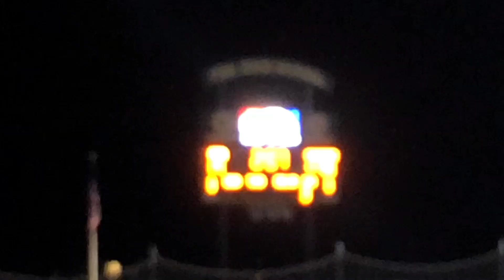Spirit Week 2018 || Junior Year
s/o 2 all who participated (null)